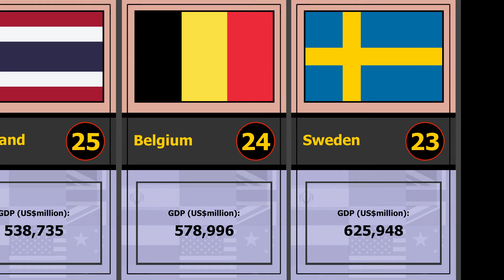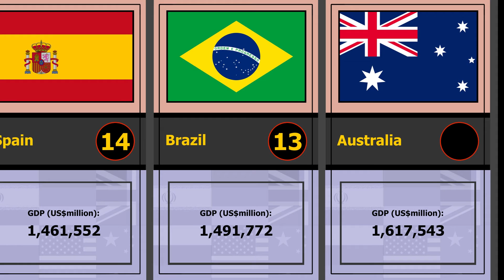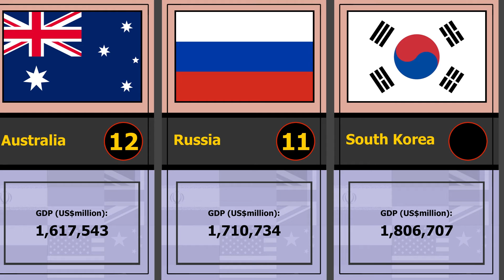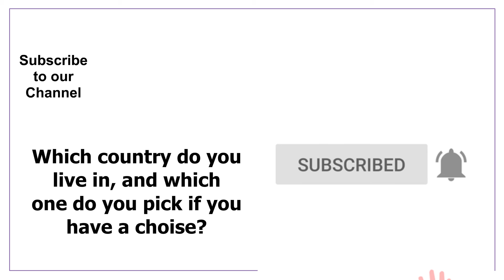Comparison List of countries by GDP